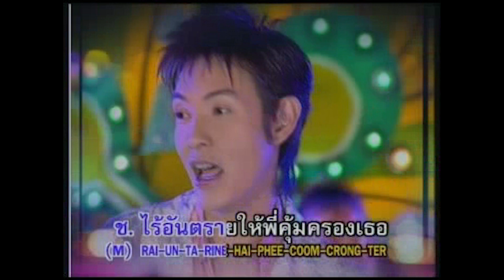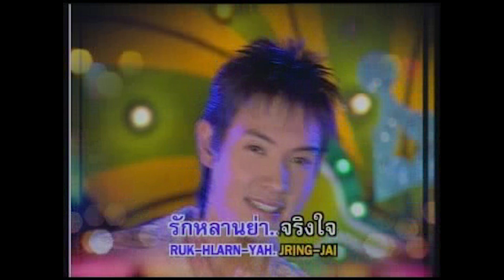ตื๊อครองโลก - แมงปอ ชลธิชา Feat.ชล อภิชาติ | Music Video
เพลง : ตื๊อครองโลก
นักร้อง : แมงปอ ชลธิชา Feat.ชล อภิชาติ
อัลบั้ม : คู่แท้เพลงทอง (พ.ศ. 2548)